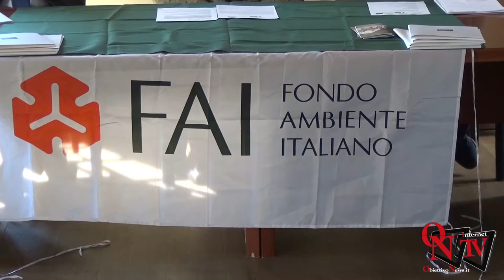Pont Canavese - Presentate le due giornate FAI di Primavera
Pont Canavese - Presentate le due giornate FAI di Primavera in prigramma il 23 - 24 marzo 2019